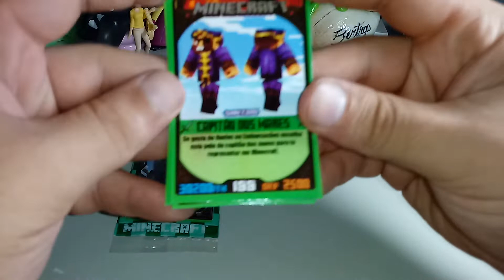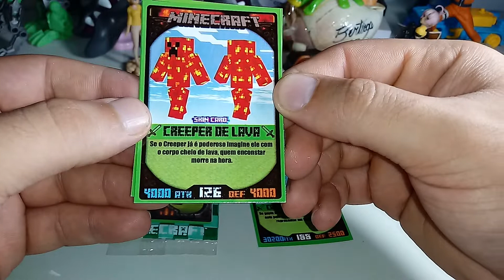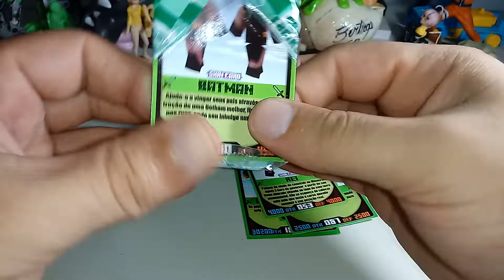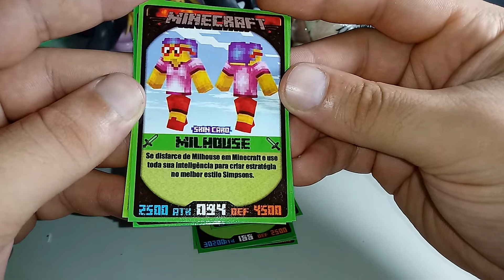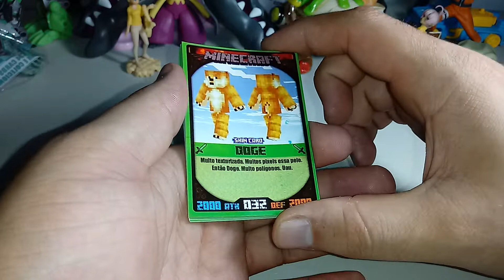Abrindo cards de Minecraft!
Fala pessoal, sejam bem vindos a mais um vídeo do KG Center, no vídeo de hoje estamos abrindo cartas de Minecraft.

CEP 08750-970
Mogi das Cruzes - SP
CANAIS PARCEIROS!